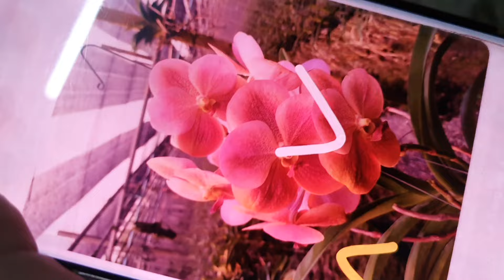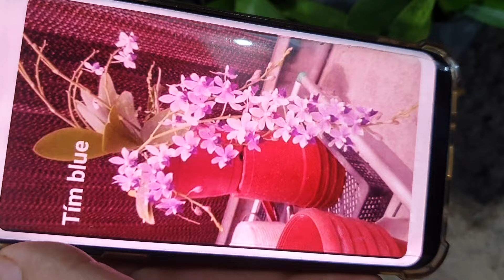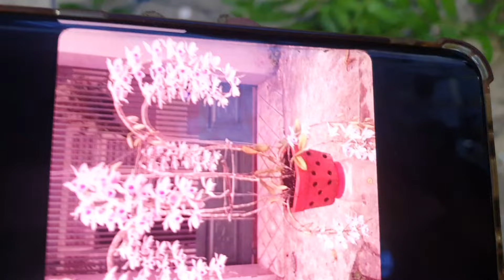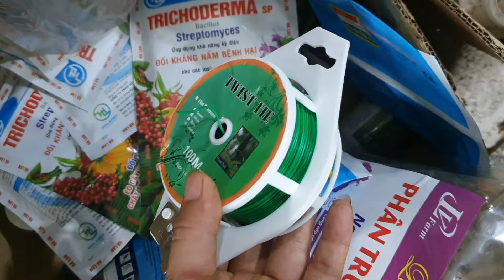SIÊU VÍPTỐI 21/6.CÁO VÍP PN,QUẾ T8,VAN ĐA,TBS, SAMURAI,HỒĐIỆP, KIẾM,TÍM YÊN TỬ(0849490188/0396164604